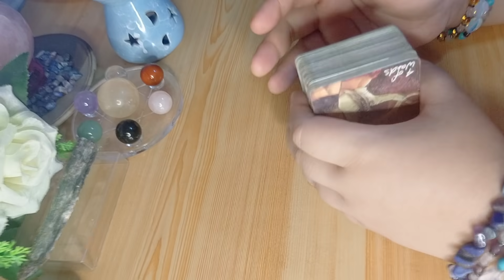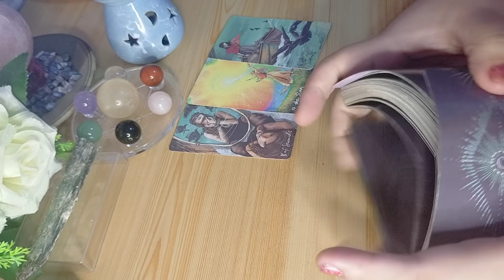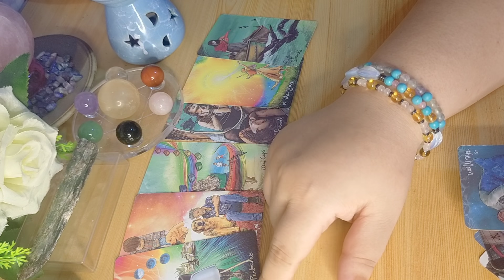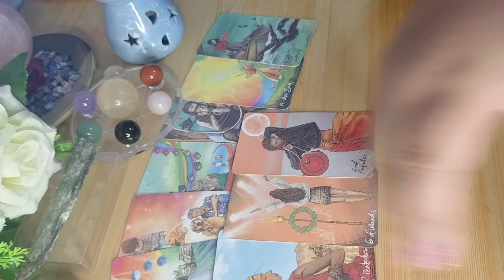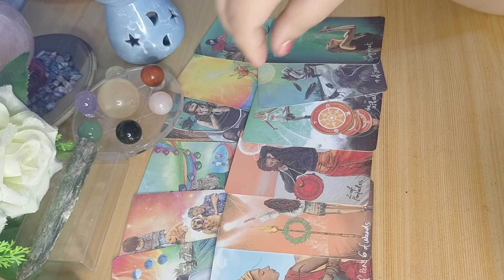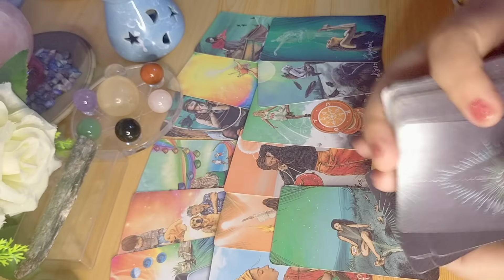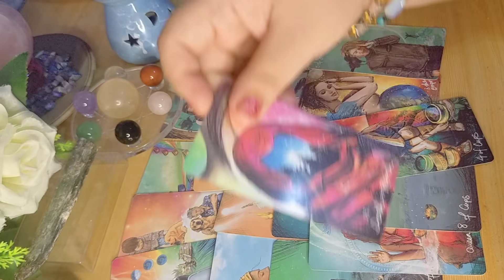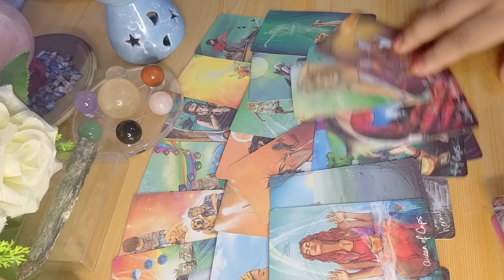💦💕 Iniisip ka pa din kahit lumalayo sa isa't isa. Ayaw ng masaktan pa. Cancer / Scorpio / Pisces